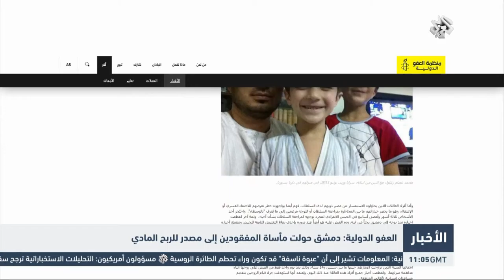التلفزيون العربي | العفو الدولية: دمشق حولت مأساة المفقودين إلى مصدر للربح المادي